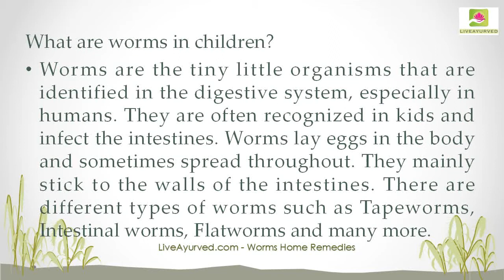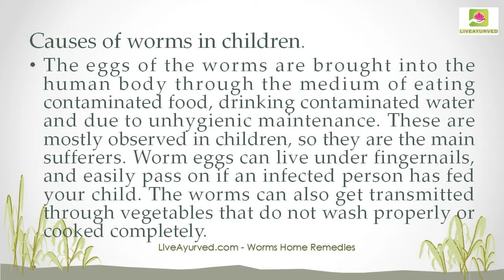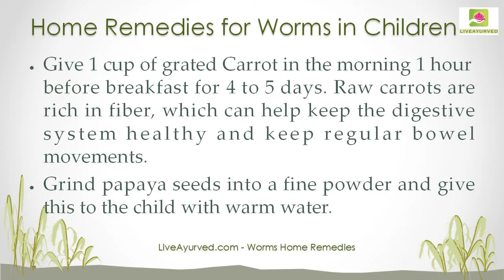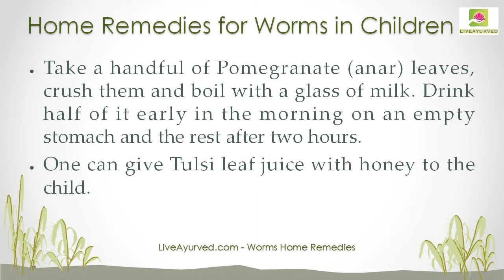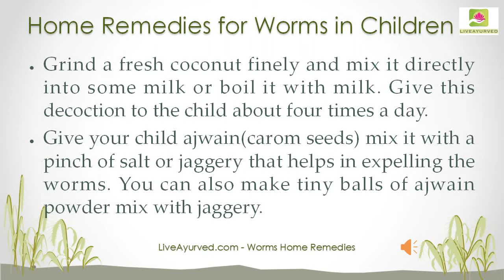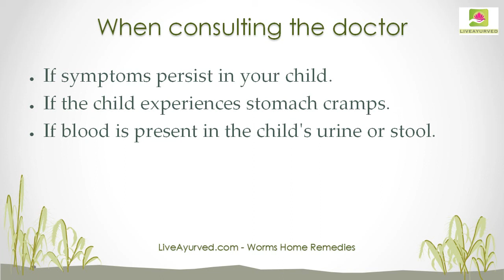Home remedies for worms in children English 1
Liveayurved.com does not recommend or endorse any specific tests, physicians, products, procedures, opinions, or other information.